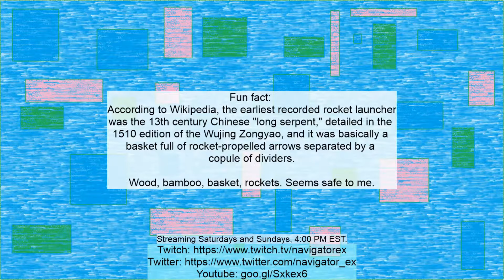Episode 56: Nephilim Family Matters | NavigatorEX Twitch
In today's episode, I briefly reiterate some of my future plans and touch upon the PS3's rocky launch, as Dante gets better acquainted with Kalina Ann, his own inner demons (HAH!), and the most Capcom-ass level I didn't see coming. Boss rush, anyone?